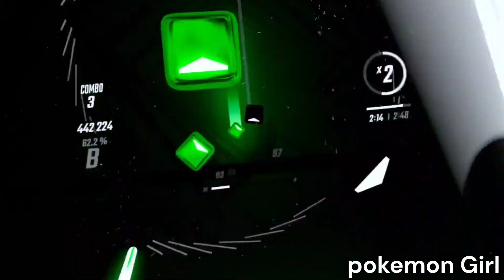[Beat Saber] Carols of the Bells | Expert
We use Supernatural and BeatSaber for our daily exercise game.  We also use Les Mills, Synth Ryders and Audio trip regularly.

Here's what we use:
[Link may not work if someone claimed the 30 day trial already]

2) We use Oculus Meta Quest 2 Use our referral link once you activate your Meta Quest 2, and we'll both get a $30 Store Credit to use on apps and games

3) Recommended Accessories to Optimize VR Experience
a. Elite Strap with Extended Battery
b. Blue Light Blocking Glasses
c. Extra Facepad
d. Charging Dock
e. VR Shell Covers and Disposable Eye Cover
f. VR Cooling Fan
g. Head Strap (for additional support)
h. Floor Fan
A very small percentage of people may experience a seizure when exposed to certain lights, patterns, or images even with no history of epilepsy or seizures.